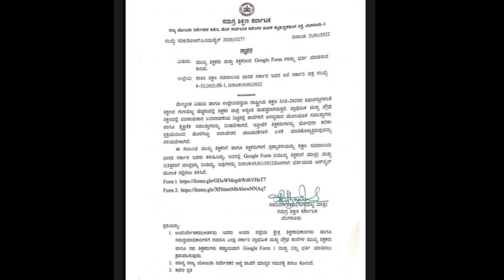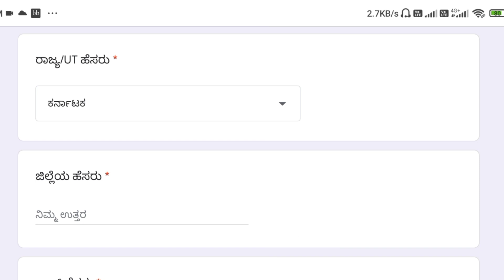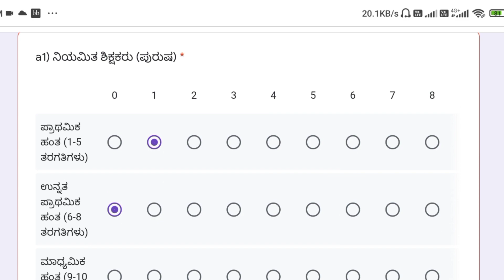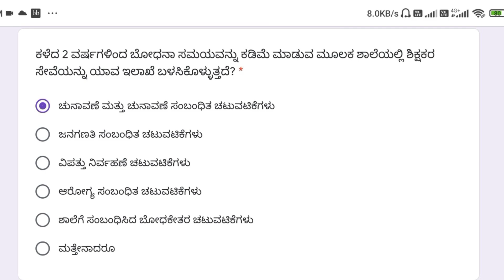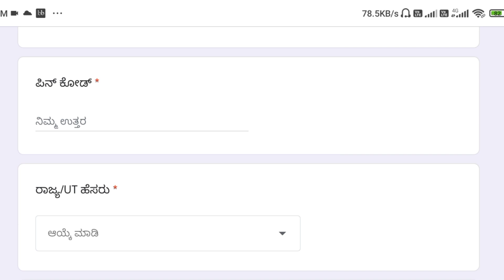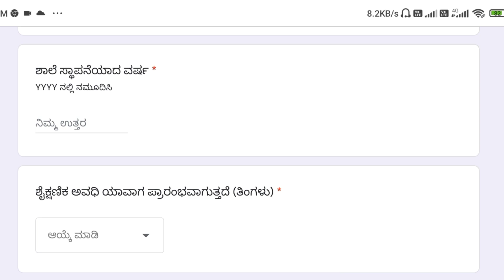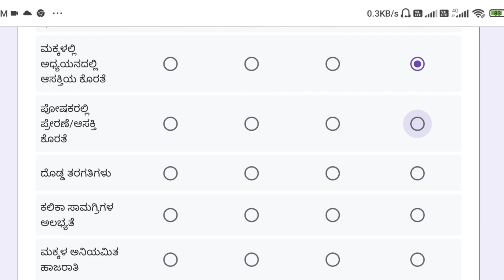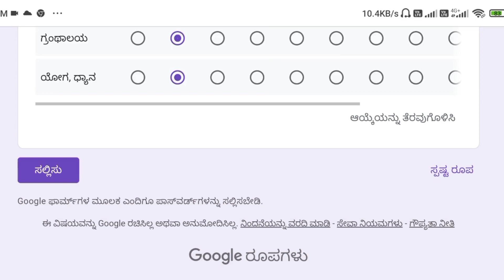ಸಮಗ್ರ ಶಿಕ್ಷಣ ಕರ್ನಾಟಕ ಮುಖ್ಯಶಿಕ್ಷಕರು & ಶಿಕ್ಷಕರು GOOGLE FORM 1&2 FILL ಮಾಡುವುದು ಹೇಗೆ?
Hai friends